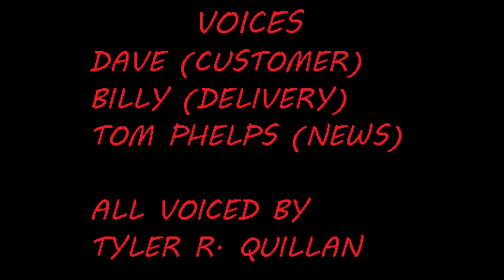The New Year State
Rating: TV-PG

Dave, a 45-year-old alcoholic orders pizza and watches the New Year celebration of 1979.